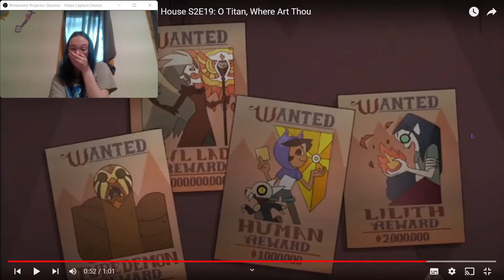king my baby I'm your father now. The Owl House Season 2 Episode 19 Oh Titan Where Art Thou REACTION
hey guys this episode really was the calm before the storm, and I'm honestly not ready for the season 2 finale, let alone "season 3". I hope you enjoyed my lighthearted reaction to this weeks new episode!